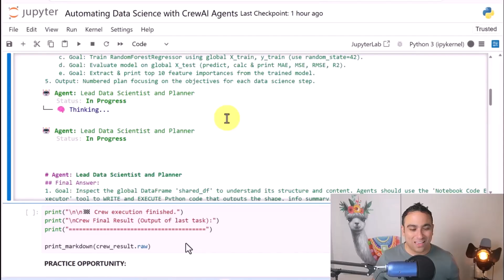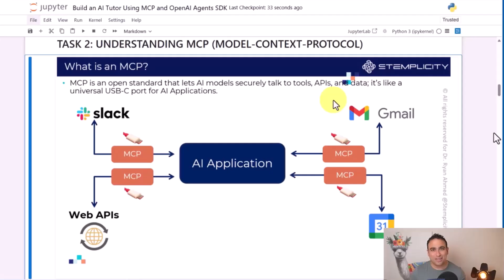Join our 14-Day AI Agents & LLM Engineering Bootcamp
In just 14 days, you’ll go from beginner to AI Agent Engineer in the most hands-on, cutting-edge bootcamp out there.

You’ll build:
✅ An AI data scientist agent that can write and execute code and automate entire workflows.
✅ A team of AI Marketers who can develop a marketing strategy and plan a social media campaign.
✅ AI booking agent that can schedule flights and hotels, and plan trips for you.
✅ A team of AI agents that can create websites, reply to emails, and schedule meetings.
✅ Master AutoGen, CrewAI, LangChain, LangGraph, N8N, MCP, Gradio
OpenAI, Claude, Gemini, DeepSeek, LLaMA, Hugging Face Fine-tuning, RAG, embeddings, OpenAI Agents SDKs, and more

🎓 What You Get:
✅ 24+ hours of expert-led content
✅ 300+ videos, all tools & code included
✅ Live weekly group coaching + Q&A
✅ Lifetime access to an exclusive AI community
✅ Practice projects with full solutions

No experience needed. We start from scratch.